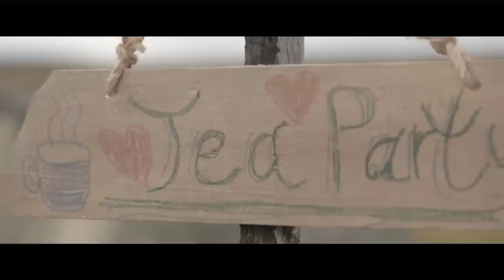Beluga Lagoon - Tundra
Inspired by real events.

Filmed on Rannoch Moor, Scotland.